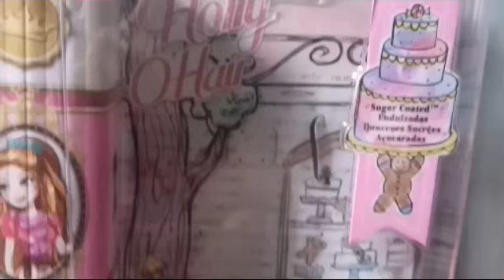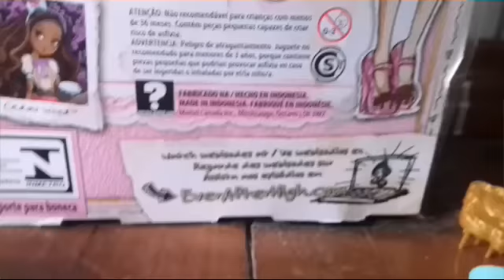Review da holly o'hair sugar coated (açucaradas)